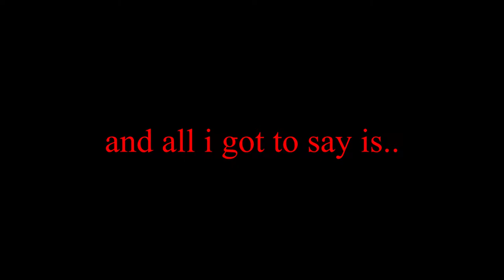i became an anti aircraft cannon on gta!